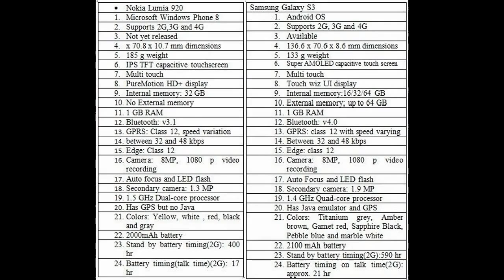Samsung Galaxy s3 Vs Nokia Lumia 920 New Video 2012